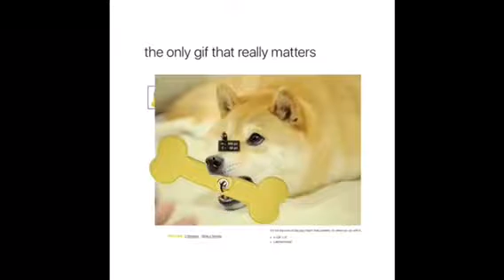Collection of Memes Part 4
I did not make these clips just putting them together for ya'll to enjoy .

have fun kids